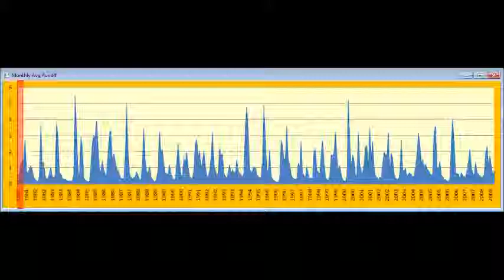Data Sonification 3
Example of data sonification. For this case time-series of monthly average river discharges was used.